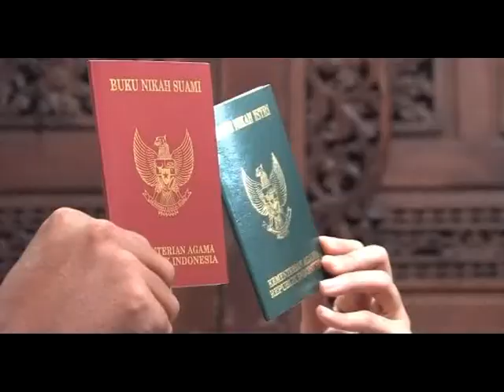Cara Make up Barbie Kolaborasi Rias Klasik Paes Ageng Maudy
Sanggar Maudy Semarang Indonesia
adalah sanggar Rias Pengantin dan Wedding Organizer professional yang berdiri sejak tahun 1984 menemani dan berkarya untuk memberikan tata rias pengantin nan eksklusif, Sanggar Maudy Semarang Indonesia dipimpin oleh Hj. Dyah Maulana selalu mengedepankan hasil yang sempurna dalam setiap tata rias dan prosesi pernikahan (Wedding Organizer) menjadikan Maudy pilihan Bintangnya Dalam Pesta di seluruh Indonesia.
Untuk informasi dan pemesanan hubungi : (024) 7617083
Langsung datang ke sanggar kami:
Jl. Prof. Dr. Hamka BPI No. A-5, Ngaliyan -- Semarang.  Telp (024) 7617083
Jl. Moh. Ikhsan No.5, Kedung Pane -- Semarang Telp (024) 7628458
Karya profesional Hj. Dyah Maulana telah diakui oleh rekor MURI setelah mengoleksi 7 penghargaan bergengsi tersebut.